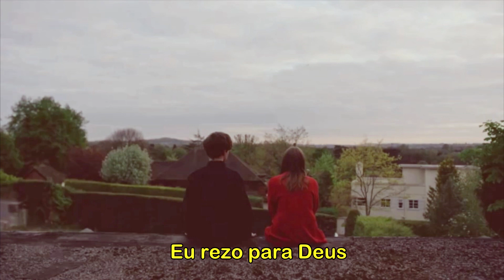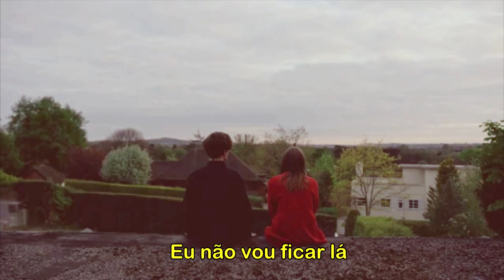Bedroom - Nothing Lasts (legendado)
Bedroom - Nothing Lasts tradução.